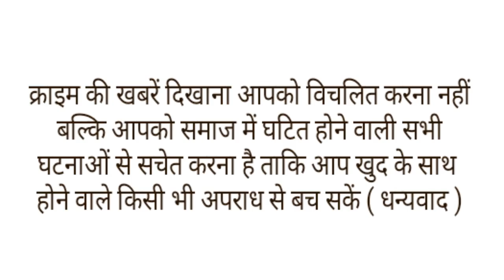कार चलाना सीख रहे नाबालिक ने ई-रिक्शा को मारी जोरदार टक्‍कर,स्‍कूल जा रही बच्ची की मौत।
उत्तर प्रदेश के कानपुर से एक बेहद ही दर्दनाक हादसे की खबर सामने आई है यहां सोमवार सुबह कार चलाना सीख रहे नाबालिग लड़के ने स्कूली ई-रिक्शा को टक्कर मार दी,जिससे ई रिक्शा में सवार सभी बच्चे सड़क पर जा गिरे हादसे के बाद आरोपी ने भागने के चक्कर में जमीन पर गिरी 12 साल की छात्रा कल्पना को रौंद दिया। इससे लड़की की मौके पर ही दर्दनाक मौत हो गई। इस घटना में 5 अन्य स्कूल बच्चे भी गंभीर रूप से घायल हो गए हैं। नाबालिग और ड्राइविंग सिखा रहे युवक को पुलिस ने गिरफ्तार कर लिया है।और कार को भी कब्जे में ले लिया है। दरअसल यह हादसा नवाबगंज थाना क्षेत्र के डॉल्फिन चौराहे के पास हुआ।
मौके पर पहुंची पुलिस बच्ची को लेकर अस्पताल गई, जहां डॉक्टरों ने उसे मृत घोषित कर दिया। हादसे के बारे में बच्ची के परिजनों को जानकारी दी गई। मृतक बच्ची के परिवार में हादसे के बाद कोहराम मच गया। पुलिस ने शव को पोस्टमॉर्टम के लिए भेज दिया है। घायल बच्चों को सर्वोदय नगर के एक निजी अस्पताल में भर्ती कराया गया है। अभी उनकी हालत गंभीर बनी हुई है। इस हादसे के बारे में
DCP सेंट्रल प्रमोद कुमार ने बताया की , ''हादसे के बाद राहगीरों और मोहल्ले के लोगों ने कार चालक को दौड़ाकर दबोच लिया। पिटाई करने के बाद उन्हें पुलिस के हवाले कर दिया। ड्राइवर एक बड़े घर के नाबालिग बच्चे को कार सिखा रहा था। इस दौरान कार के अनियंत्रित होने से हादसा हो गया। परिजनों की तहरीर पर मामले में FIR दर्ज करके आगे की कार्रवाई की जा रही है।वाही इस
घटना के वक्त वहां मौजूद एक शख्स ने बताया,की हादसे के समय कार की रफ्तार काफी तेज थी। कार ने ई-रिक्शा को साइड से टक्कर मारी। हादसे के बाद ई रिक्शा पलट गया। रिक्शा पलटने से बच्ची कल्पना जमीन पर गिर गई। कार चला रहा नाबालिग इसके बाद भी नहीं रुका।और उसने बच्ची को रौंदते हुए कार को आगे बढ़ा दिया और भागने की ही कोशिश करने लगा। लोगों का कहना है कि हादसे के बाद अगर नाबालिग ने कार आगे नहीं बढ़ाई होती तो बच्ची की जान बच जाती। साथ ही गंभीर रूप से घायल अन्य बच्चे भी सुरक्षित रहते।